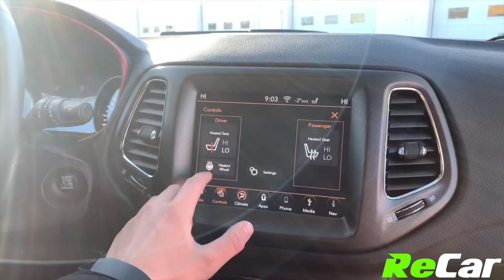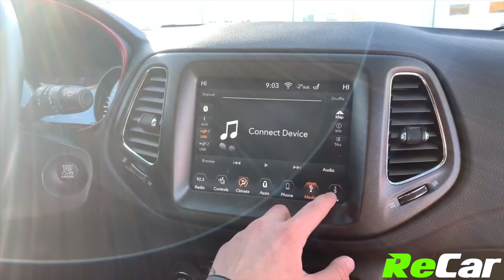2018 JEEP COMPASS TRAILHAWK - 200449A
COMPASS TRAILHAWK 4WD WITH HEATED SEATS, NAV, AND BACK UP CAM!!
2.4L 4-Cylinder Engine, Automatic Transmission, Alloy Wheels, Air Conditioning, Power Heated Half-Leather, Factory Jeep Navigation, Back-Up Cam, Heated Steering Wheel, Dual Climate Controls, Touchscreen Multimedia Center, Bluetooth Audio, Satellite Radio, Intermiittent Wipers, Cruise Control, Remote Entry, Auto Dimming Mirror, Power Trunk, Push Button Start and much more!

This Compass Trailhawk is fully loaded with tons of amazing features… PLUS it comes backed by our ReCar Certification!

SEE FULL DETAILS HERE:
362 Rothesay Avenue, Saint John, NB, E2J 2C4